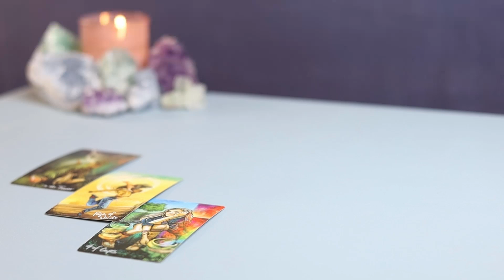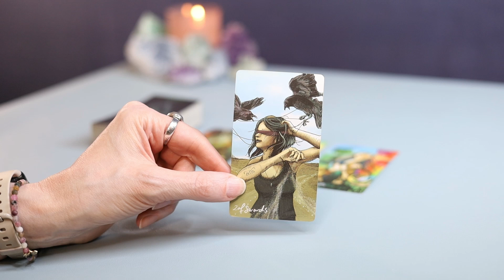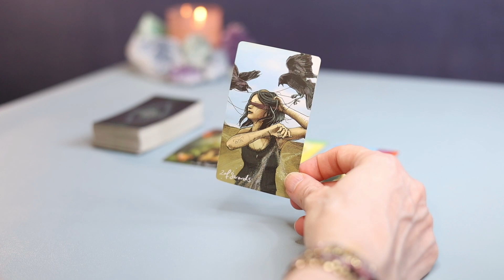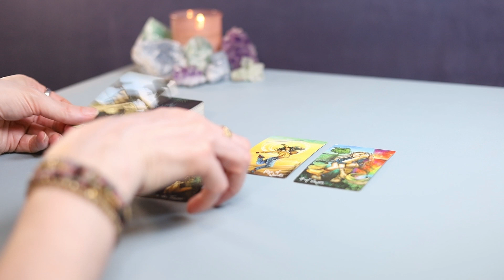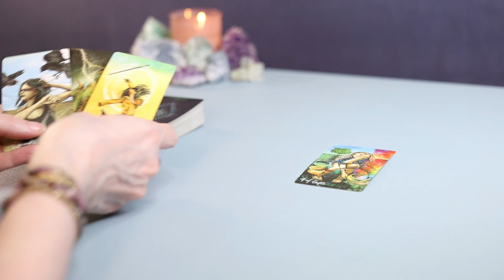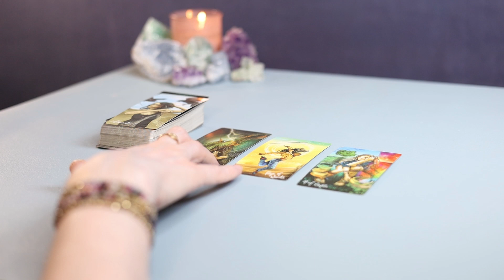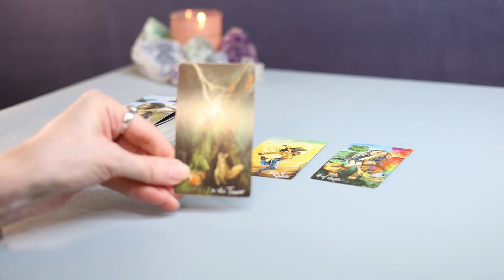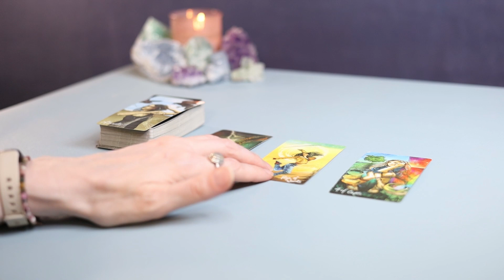Pisces - Hula Hoops, not Canon Balls - March into April 2024 Tarot Time Tarotscope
Pisces, welcome to your Tarot Time Tarotscope! This collective reading is general and may not vibe in its entirety, so just take the nuggets that resonate.

THE STUFF STUFF:
In this reading, I am using the Light Seer's Tarot

THE LEGAL STUFF:
This tarot video is for comfort, inspiration and entertainment purposes only. Bohemian Path Tarot is not responsible for how a viewer chooses to apply the content.